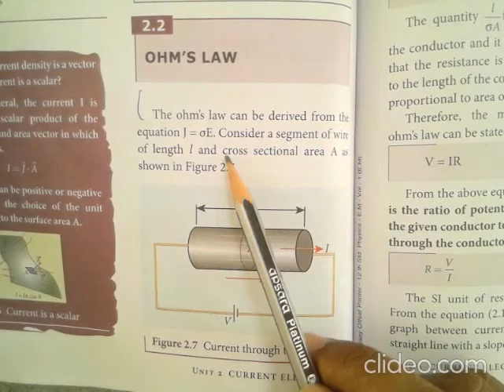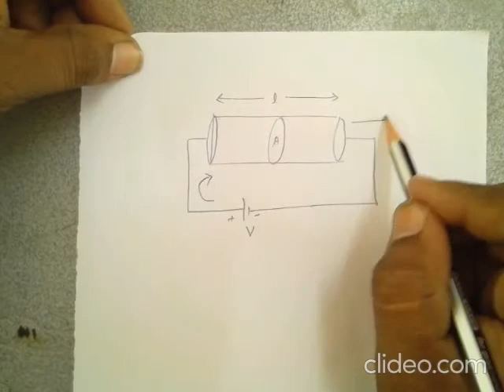Tn scert 12th physics - Macroscopic form of ohms law and resistivity - current electricity - tamil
Tn scert Potentiometer and its principles
Tn scert Comparison of emf of Tn scert two cells using potentiometer
Tn scert Determination of internal resistance of cells using potentiometer
Tn scert Joule's law
Tn scert Joule's law of heating and it's applications
Tn scert Electric heaters
Tn scert Electric fuse
Tn scert Electric furnace
Tn scert Electric lamps
Tn scert Thermoelectric effects
Tn scert Seeback effect
Tn scert Peltier effect
Tn scert Thomson effect